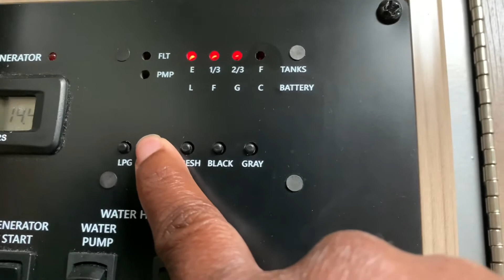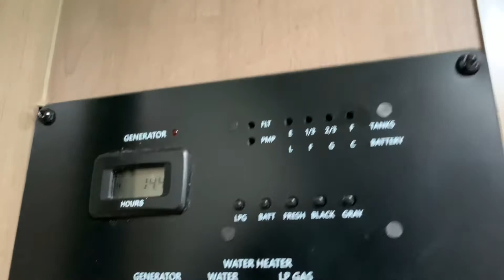2 months in my RV just figured out you have to push the buttons